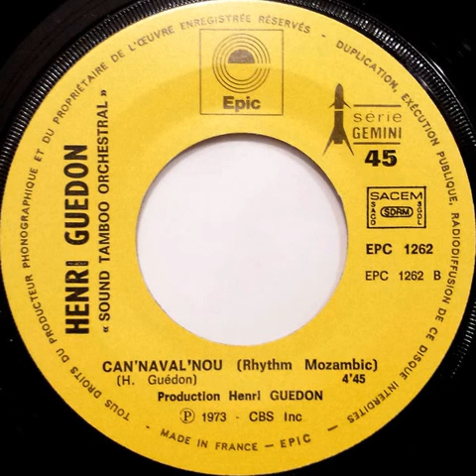Henri Guédon "Can'naval'nou" (rhythm mozambic) 1973 Epic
7" "Carnaval créole" vinyl.
France
1973
World / Latin / Afro Cuban / Merengue
Producer : Henri Guedon
Written by : Henri Guédon